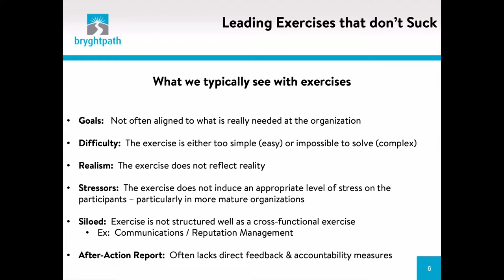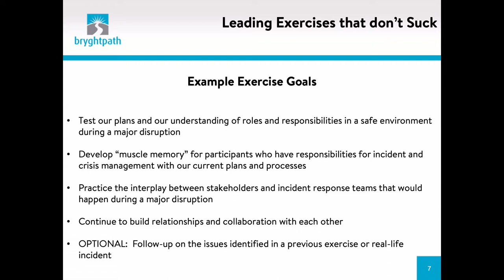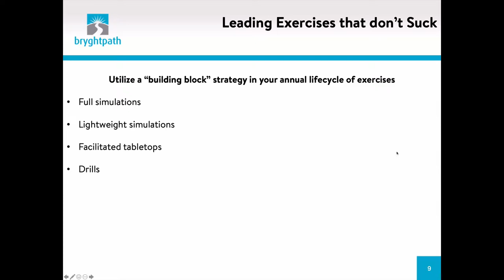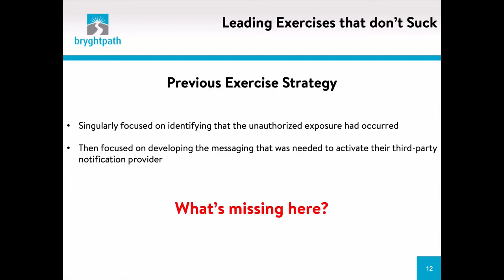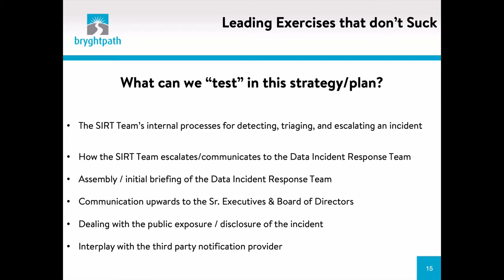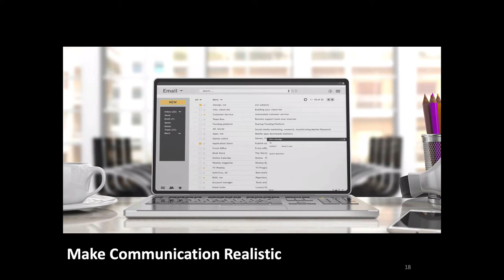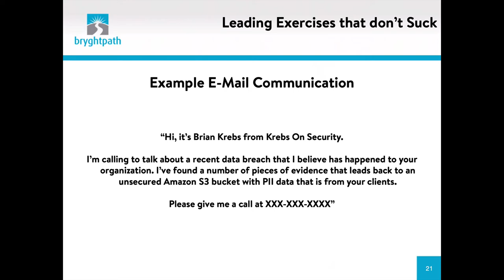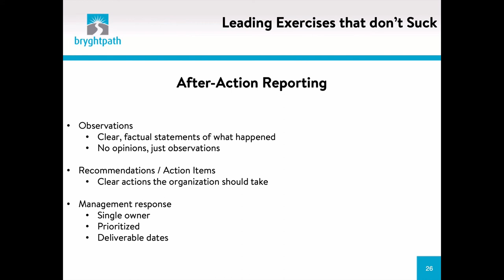Leading Crisis & Business Continuity Exercises that Don't Suck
Most Crisis Management & Business Continuity exercises are slow-moving, ponderous affairs that might check the box on an audit report but do little to create the environment that enables a true test of the plan and build the "muscle memory" necessary to mature a crisis management process or a business continuity plan.

In this presentation and discussion, Bryghtpath Principal & CEO Bryan Strawser will share his experiences building and leading effective crisis and business continuity exercises that engage stakeholders from across an organization - from frontline managers to C-Suite executives and the board of directors.

Topics discussed will include developing a multi-year exercise strategy that builds upon previous exercises, scenario development, how to add realistic "pressure" to a scenario, incorporating third-party partners, effective facilitation, leading a "hot-wash" post-exercise discussion, and crafting an impactful after-action report.